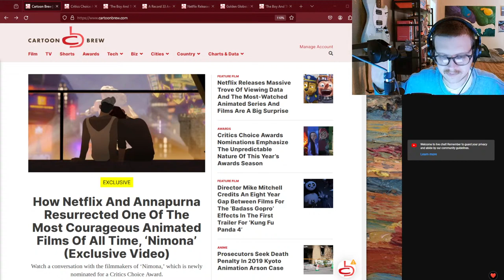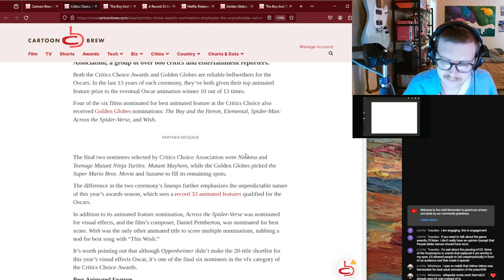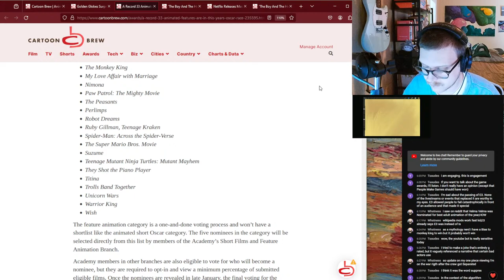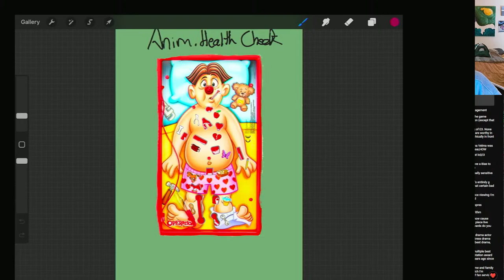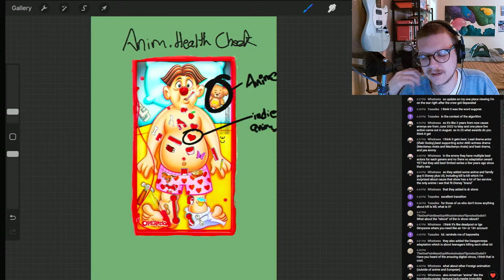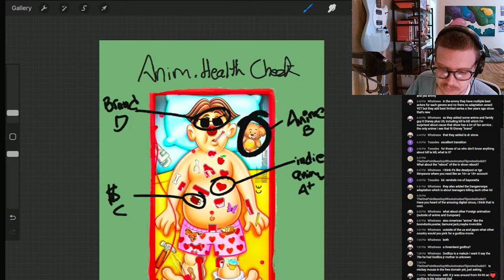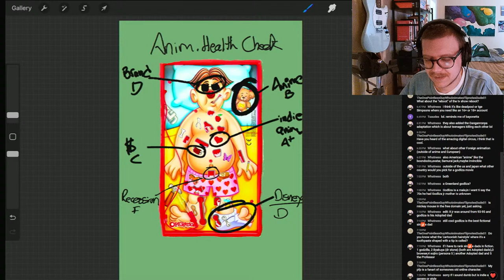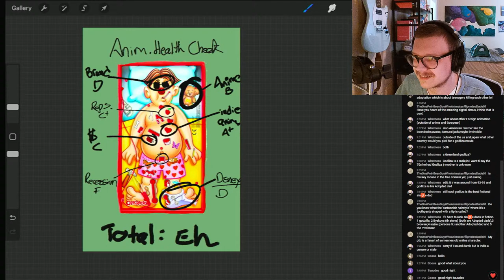Stream: Animation Industry Health Checkup